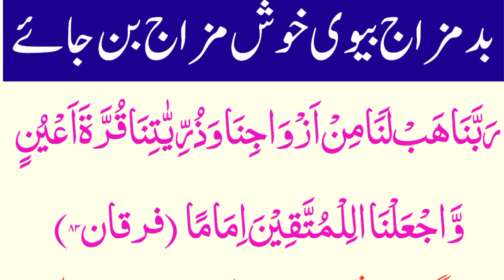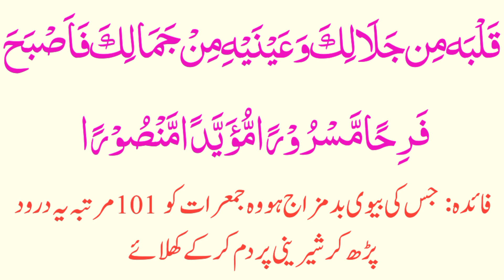Biwi ko khush rakhne ka wazifa | Qurani wazifa for Husband wife love | Dua for Miya Biwi me Mohabbat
Discription:-

                                In this video the viewers of Noore Quran will learn The Dua For Husband and Wife happiness. By learning this wazifa the Miya and Bivi will fall in deep love and their sadness will discarded.